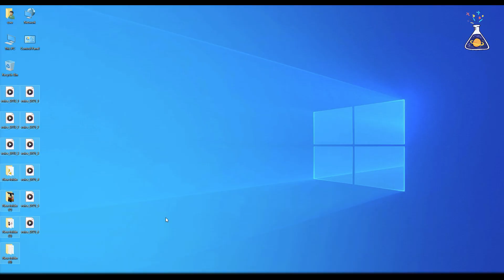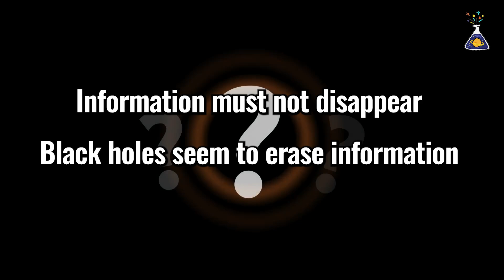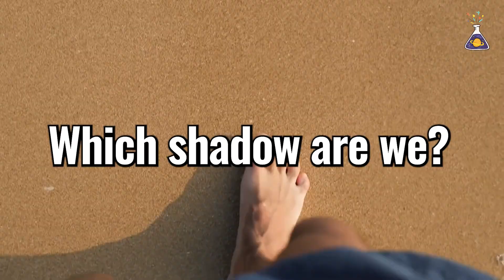Are We Living Inside a Black Hole?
What goes into a black hole never comes back.
Not even information.
But that contradicts a fundamental rule of quantum mechanics:
the law of information conservation.

If information can't be destroyed,
why do black holes seem to erase it?
This is the infamous information paradox.

In 2015, Stephen Hawking proposed a radical idea:
what if black holes don’t destroy information,
but store it as holograms on the event horizon?

If that’s true…
what if our entire universe is inside a black hole?
And what we experience as reality
is just a 3D projection of something deeper—
a shadow cast from the 10th or even 11th dimension?